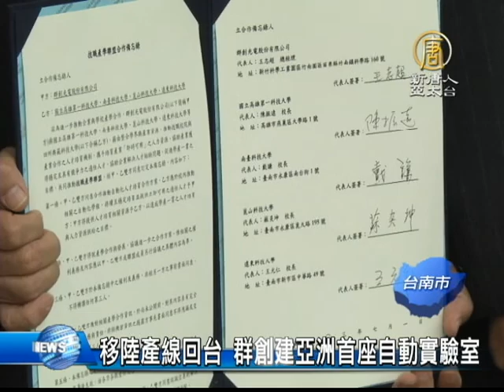【新唐人/NTD】移陸產線回台 群創建亞洲首座自動實驗室｜群創｜面板｜段行建｜戴謙｜南臺科技大學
台灣的面板雙虎之一，群創科技，現在不只要轉移生產線回台灣，昨天(1號)上午，董事長段行建還在南台科大與日商，共同打造亞洲第一個自動化實驗室，並與南台灣四大技職學校簽約結盟。